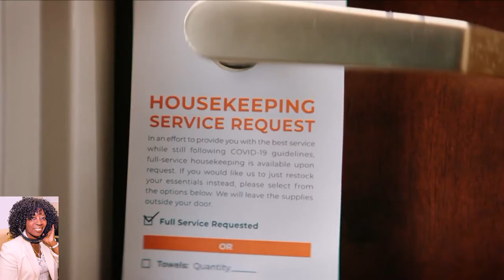Choice Hotels Work Life Balance